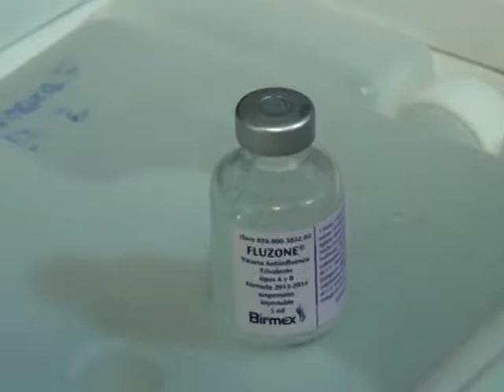112 mil vacunas contra la Influenza.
AUTORIDADES DE SALUD PRESENTAN CAMPAÑA DE PREVENCIÓN PARA LA TEMPORADA INVERNAL 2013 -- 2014, QUE CONTEMPLA LA APLICACIÓN DE CASI 112 MIL VACUNAS CONTRA LA INFLUENZA HUMANA.